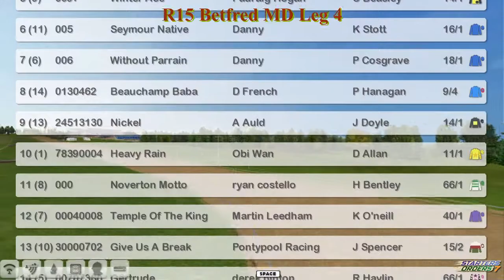FR WK11 R15 Betfred MD Leg 4